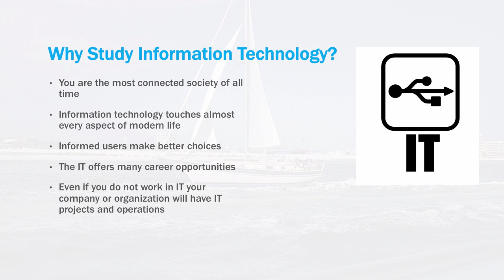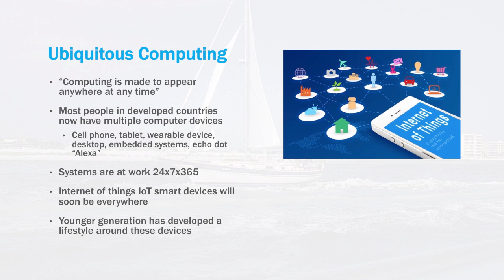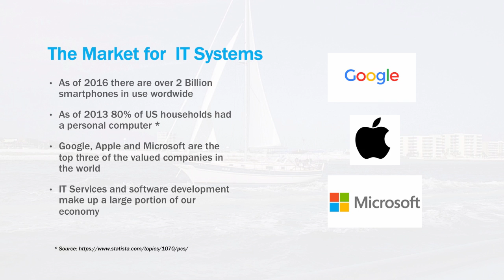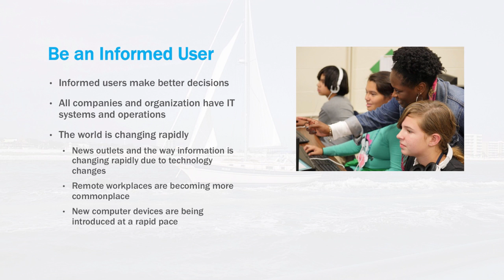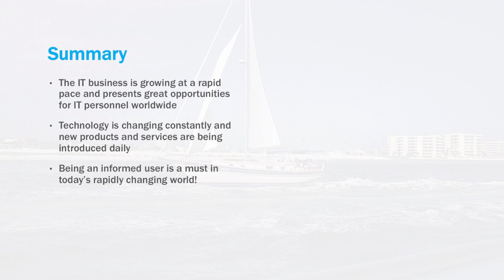Why Study Information Technology?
This course is designed to be a survey of the significant topics of Information Systems. The material covers major topics that drive computing and information technology today. The course is broken down into sections that cover a survey of topics of information systems. These topic include:

• A basic introduction to computer hardware
• How computer networks function including the Internet
• How software is built in the industry today
• An overview of mobile computing
• Cloud computing and the services that are offered by the leading vendors on the market today
• Computer security and
• The future of computing

This course is designed for anyone who wants to have more information about the Information Technology field and is ideal for someone just getting started. The course will give you a solid understanding of many of the concepts that drive one of the most critical industries in today's world.